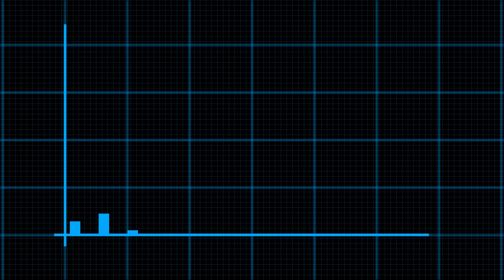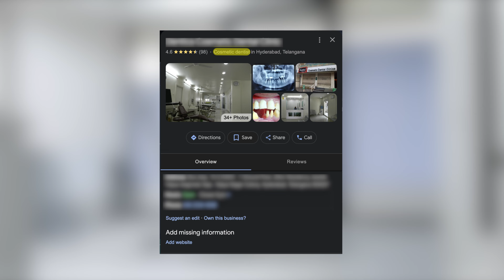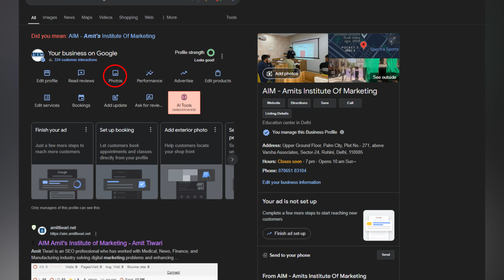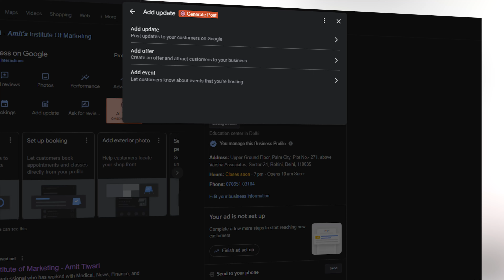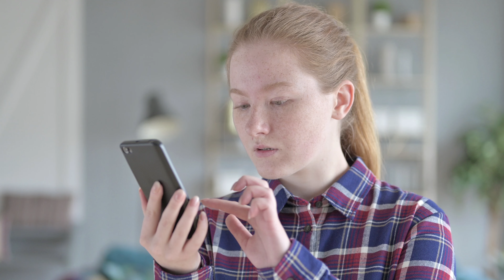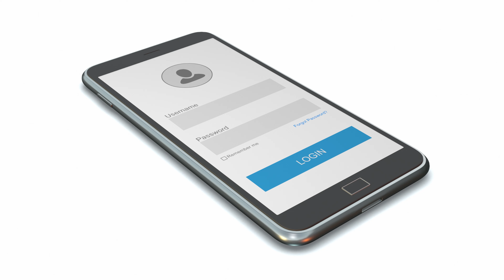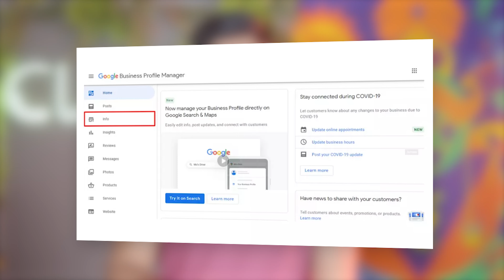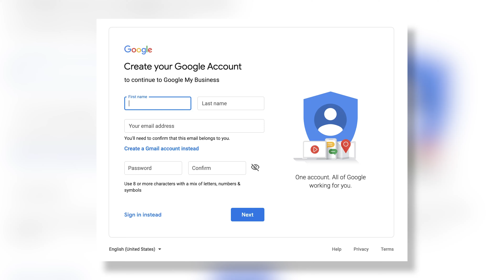Unlock Success: Avoid These Common Google Business Listing Mistakes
Let's find out the biggest mistakes of Google my business listings and how to optimize them.